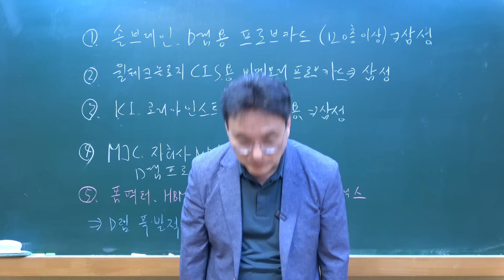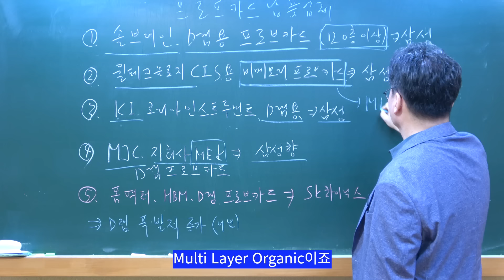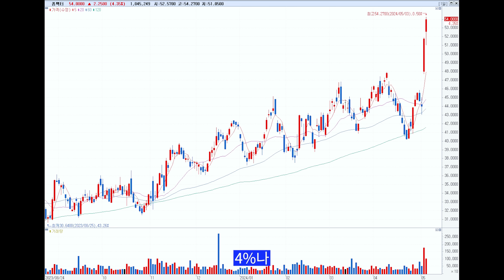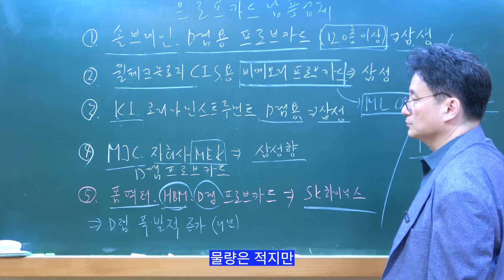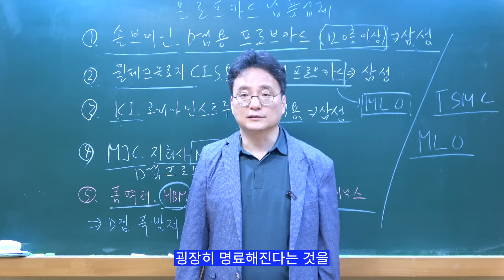프로브카드 빅뱅시대! 어떤 종목이 선두주자인가? - 하이엔드 PCB는 모두 한 회사가 만든다 | 인포마켓 강용운 대표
프로브 카드시장이 빅뱅을 일으키고 있습니다.
고사양 D램과 HBM 수요가 급증하면서 검사장비가 크게 부족한 가운데 국내외 업체들이 프로브 카드 시장에서 각축을 벌이고 있습니다.
과연 어떤 종목을 사야할까요?
언론의 말대로 또는 텔레그램의 조언대로 주식을 사는게 옳을까요?
강대표는 그렇지 않다고 이야기합니다.
실상을 정확히 캐치해서 알려드리는 인포마켓을 일독하시기 바랍니다.

📌인포마켓은 종목에 대한 정보를 드리는 것으로 투자에 대한 책임을 지지 않음을 정중히 알려드립니다.

📌인포마켓 유튜브 멤버십 가입 링크(초급회원)